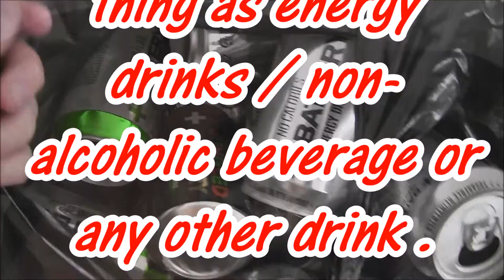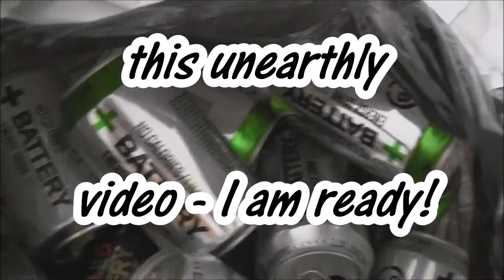KALJA & VIINA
Kuvaus